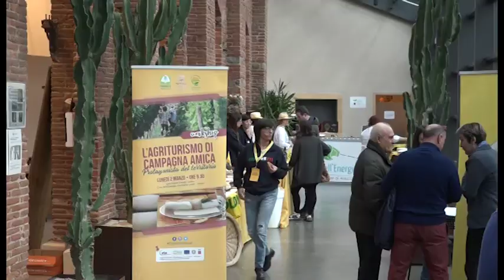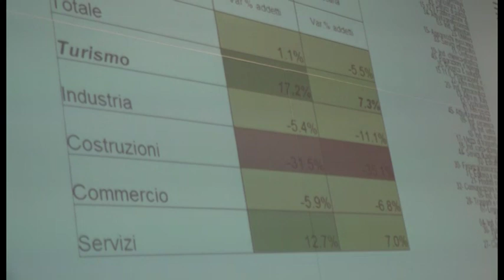Arezzo, workshop dell'agriturismo aretino: "siamo i veri ambasciatori del made in Italy"